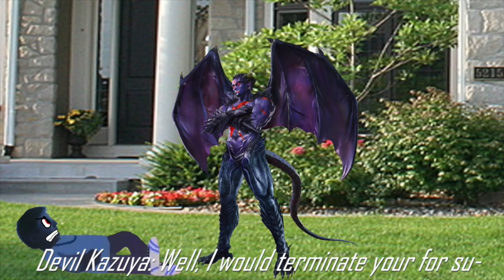The Angry German Kid Show - Episode 89: AGK VS. Kazuya Mishima Again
Re-Upload notice: This episode was originally released in December 9, 2015, but some of the dialogues are changed, so there's nothing to worry about. :-)